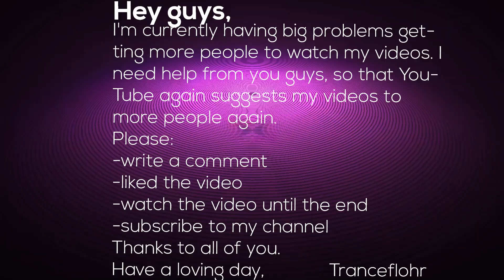Double Motion - Voice Of Nature (Original Mix)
Hey guys,

Published by Future Sequence